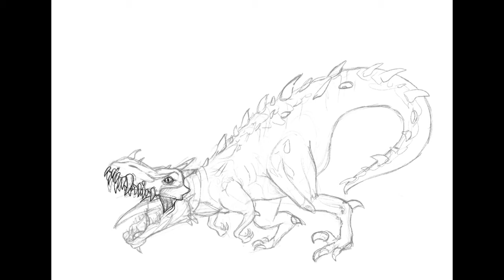Howler Raptor - Creature Design Procreate Timelapse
A creature concept I made for Hardy Fowler’s online courses, painted on Procreate.